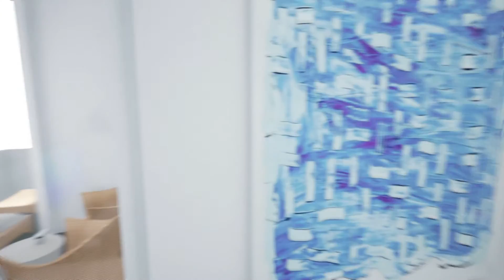Apartment 33 - 3D Real-Time Architectural Visualization Demo